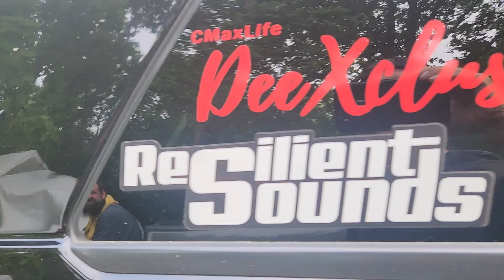When all the speakers are pounding away BOOM BABY 💜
sleepover show Walnut Grove campgrounds Shelbyville Indiana BOOM BABY